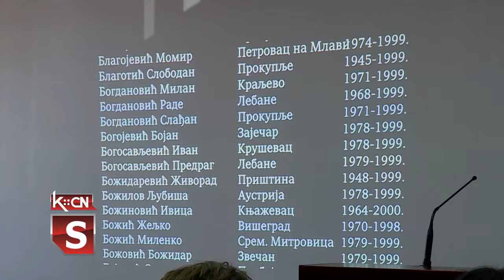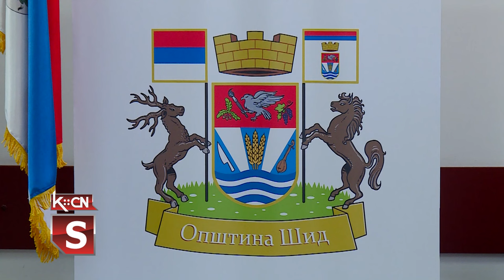45. Sednica SO Šid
U sali Opštine Šid danas je održana još jedna sednica lokalnog parlamenta. Pred odbornicima je bilo svega 10 tačaka dnevnog reda među kojima se nalazio i: Predlog Programa energetske efiksnosti opštine Šid za 2024. pa sve do 2026., zatim Izveštaj o radu Opštinske uprave za 2023. kao i izmena Plana generalne regulacije Šida.